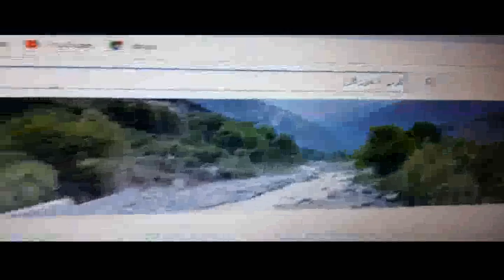4----17 ولایت مقام مشاعره (خوږ سروکی (وارث سیرت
04   17  WLAYAT, MUSHAYRA (Waris Serat) Saroky